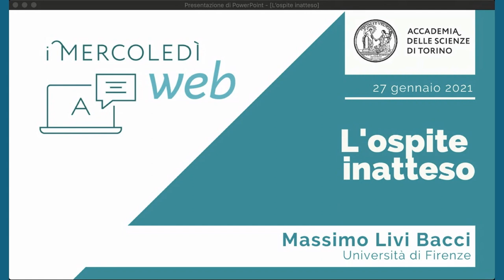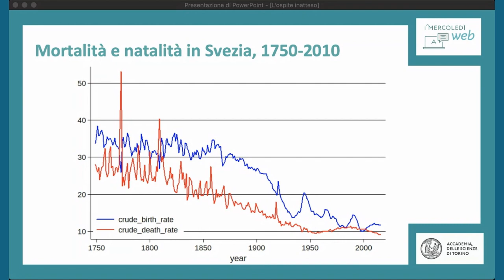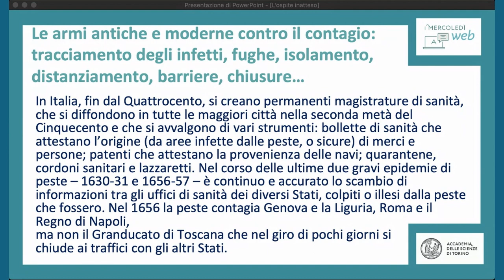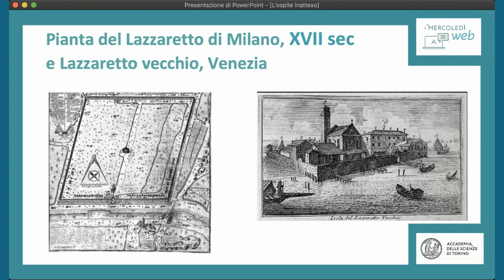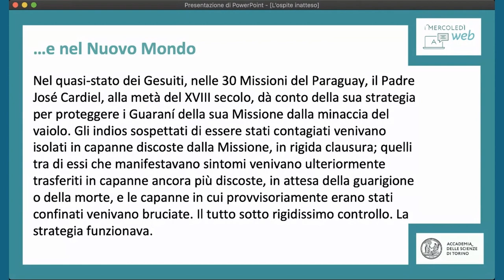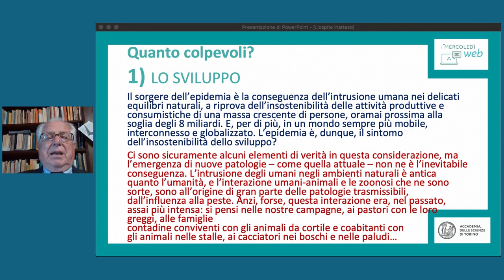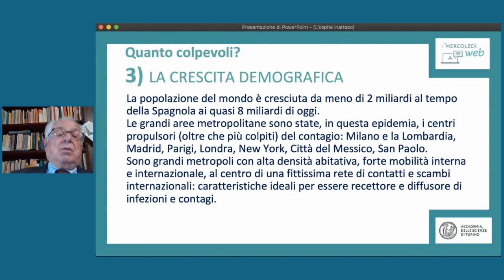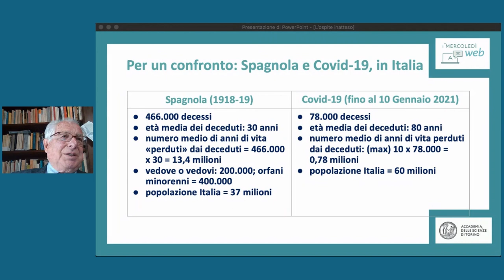Massimo Livi Bacci, L'ospite inatteso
Il 27 gennaio 2021, alle ore 17.30,  in Première YouTube sul canale dell'Accademia delle Scienze, quarta conferenza de I Mercoledì web, l'edizione completamente online del ciclo di conferenze dedicato all'attualità e alla divulgazione. Il Socio Massimo Livi Bacci, professore emerito professore emerito di Demografia nell'Università di Firenze, ha tenuto un intervento dal titolo L'ospite inatteso.
Chi è stato l'ospite inatteso del 2020? Il Covid-19 un virus che ha colto impreparati non solo l'Italia, ma anche molti altri paesi. I progenitori più recenti del Covid-19, le pandemie influenzali Asiatica del 1957-58, Hong Kong del 1968-69 e la SARS, hanno causato solo modeste increspature sulla curva dei decessi, simili a quelle verificatesi in anni di eccessi climatici, di gran freddo o di grandi calure. Tutto questo spiega perché il mondo si sia trovato impreparato ad affrontare la nuova epidemia; la
guardia era stata abbassata, la sorveglianza attenuata, le protezioni più semplici (come le mascherine) introvabili, le risorse della sanità più preparate alla guerra di lungo corso contro le patologie tumorali e cardiocircolatorie, che non ai blitz epidemici.